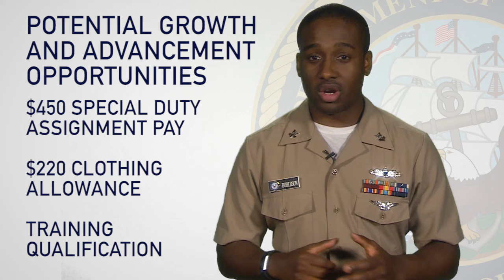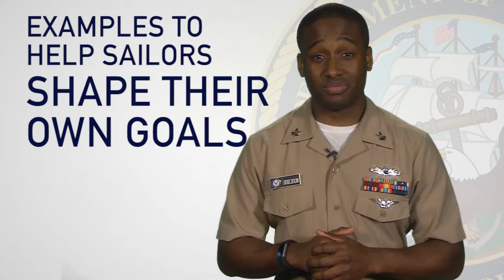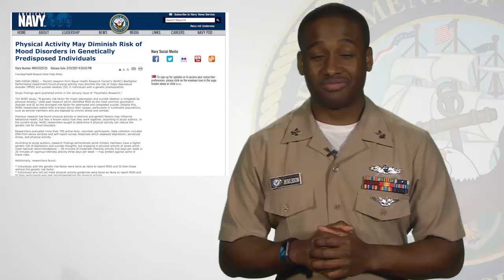Weekly Wire Rundown: Feb. 27, 2017